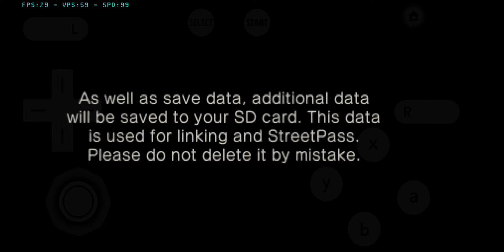Yo-kai Watch 3 Gameplay Citra Emulator Android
ABOUT THIS GAME:
Get ready for a tale of two heroes in two cities in YO-KAI WATCH™ 3, only for Nintendo 3DS family systems. Join Nate as he adapts to life in the strange new town of St. Peanutsburg, and help Hailey Anne – Springdale’s newest hero – open up her very own Yo-kai Detective Agency in a hemisphere-spanning adventure!

Switch between two wacky stories, battle all-new bosses, befriend over 600 Yo-kai, and master a fresh grid-based battle system in the biggest Yo-kai adventure yet!

Help Nate deal with a dose of culture shock in his new home of St. Peanutsburg, uncover the story of the wannabe space cowboy Yo-kai Usapyon with Hailey Anne back in Springdale, and get to the bottom of the peculiar problems plaguing both towns! Plus…a UFO sighting? What’s going on here?!

Take in all the sights and sounds of St. Peanutsburg with Nate and meet the weird and wonderful ‘Merican Yo-kai that call this place home. Swap to Hailey Anne in a jiffy and head back to the seaside town of Springdale to see what’s new, or travel to the vast Cluvian Continent in search of treasure!

Get your thinking cap on and prepare for strategic scraps in the revamped battle system! Carefully position your team of three Yo-kai on the 3x3 Tactics Board to enhance their attributes, dodge enemy blows and unleash fearsome combo attacks.

Grab your explorer’s outfit and head for the deserts of the Cluvian Continent in the Blasters T mode! Delve into ever-changing dungeons, collect treasure and defeat the Big Bosses that lurk within!